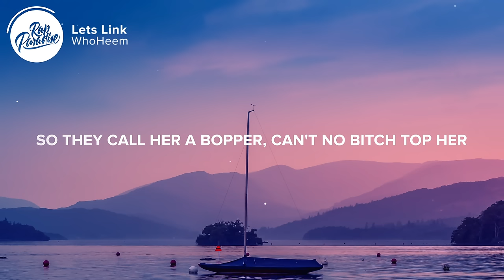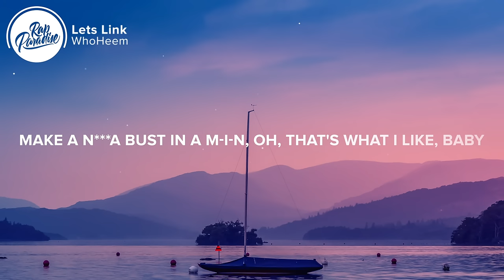WhoHeem - Lets Link (Lyrics)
⚡️I like you, I don't give a fuck 'bout your boyfriend

[Chorus: WhoHeem]
Come on, let's link, can't do what I do, I can beat it up with no hands
Treat you like you monarchy, we can slide out, touch bands
Come on with Heem, come on with Heem
Come on, let's link, come on, let's link

Prada baby, she a flocker
Don't let any n***a hit, so they call her a bopper
Can't no bitch top her
She got a squabble like a n***a, yeah, she get it from hеr father
Sex in the City girl
Nails donе, lemon braids, that's a pretty girl, ah
She don't be in any world
Wrong shoe, wrong fit, no Cinderella, girl
Car basic
Bro big mad it's not him that she chasin'
Two weeks, he couldn't find no replacement
He done lost a good bitch, downgraded to a basic
Lane switch
Bitch is lucky, call her sour folk 'cause she change
'Cause she don't care
Sold her n***a, won't offer it up, notched up
Turned off her pipe and then she bossed up
On any bitch head who got an issue
Mace a bitch up, tear your drawers, she might spit too
Messy, take your n***a if she want to
Give him pussy, got him stuck, he said I love you on the first day
You bitches couldn't see her on her worst day
Fly bitch like first day of school on her birthday
Ooh, she nasty, F-R-E-A-K
My dick, my SIG
Make a n***a bust in a M-I-N
Oh, that's what I like, baby, ah
That's what I like
Check Out

Come on, let's link, can't do what I do
I can beat it up with no hands
Come on with Heem, can't do what I do
Come on, let's link, what you tryna do?

Picture credit
📷 Andres Kaowsk

👩‍💻 Share “WhoHeem - Lets Link” with your friends!